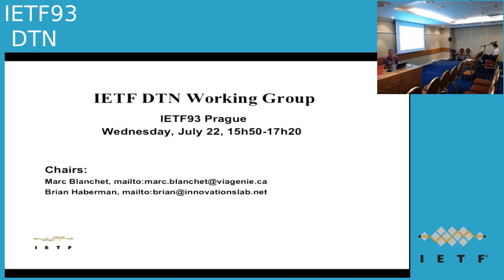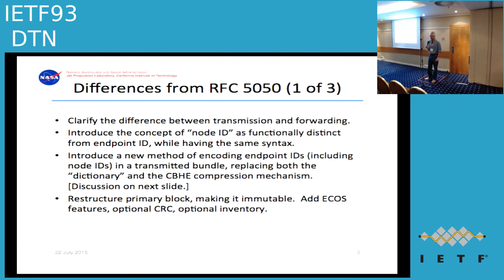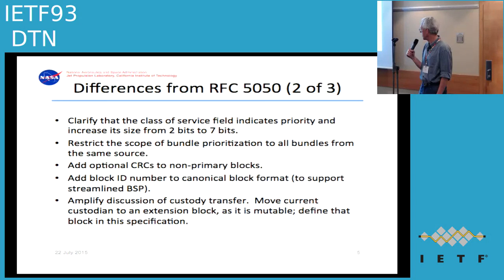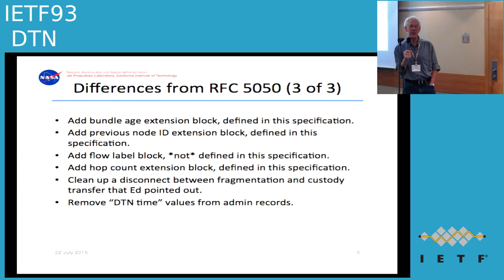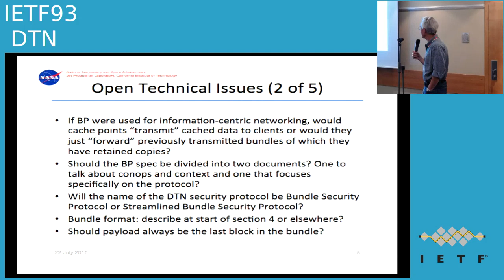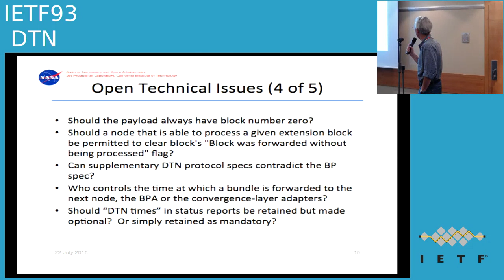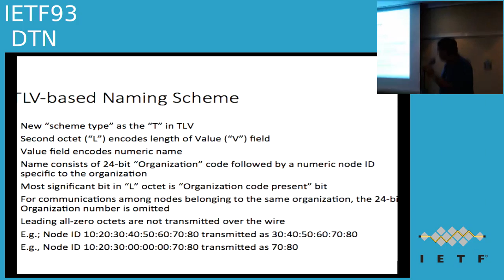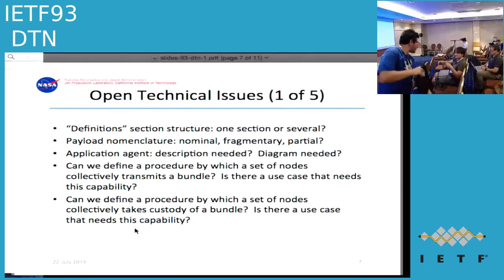IETF93-DTN-20150722-1550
DTN  meeting session at IETF93
2015/07/22 1550